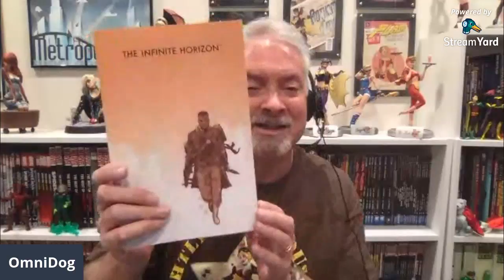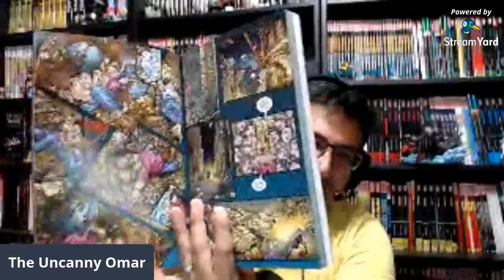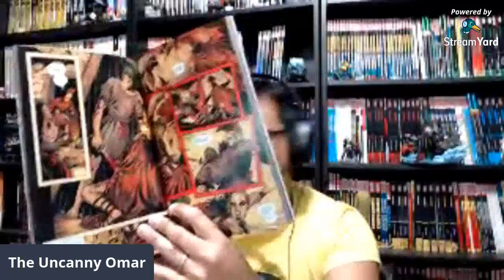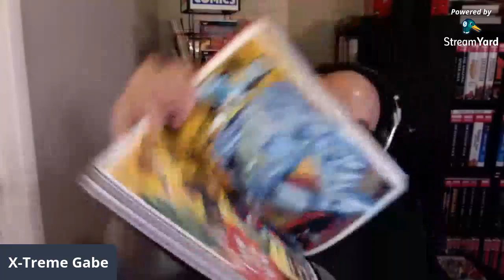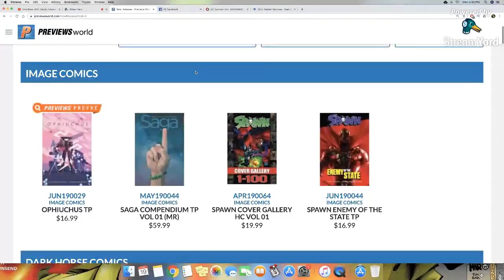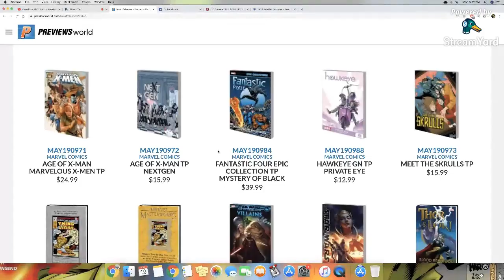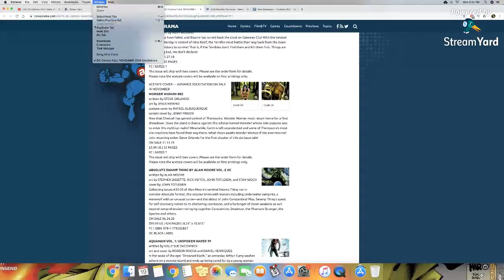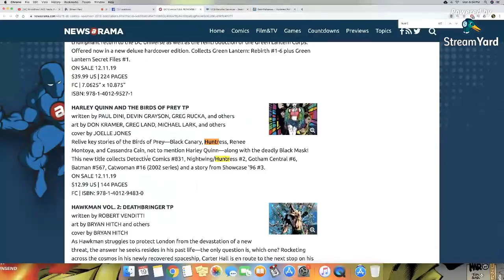OmniBros LIVE! Hauls, Previews, Reads & DC Solicits! 8/19/19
UPDATE: Here are this week's 50% books at INSTOCKTRADES.COM!

Grayson Omnibus (New Printing)
Batman Kings of Fear
Marvel Masterworks: Marvel Two in One
Wonder Woman Year One Deluxe Hardcover